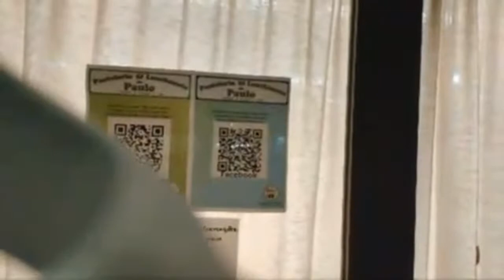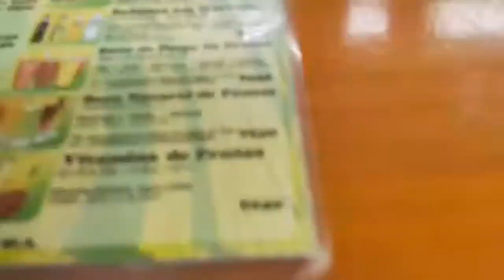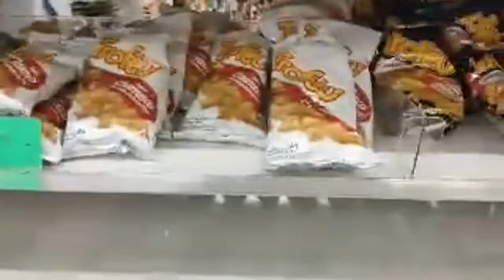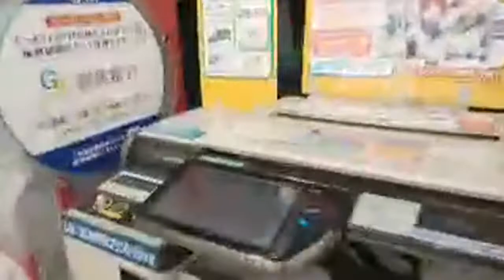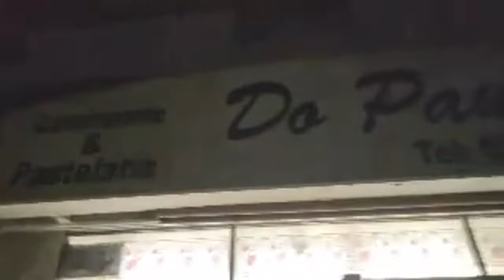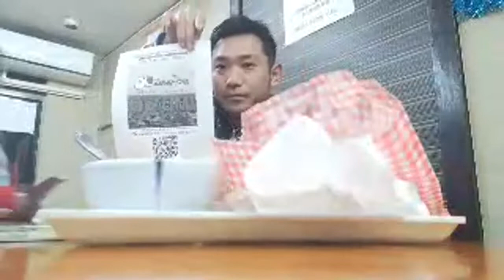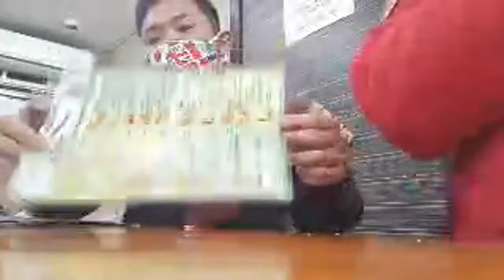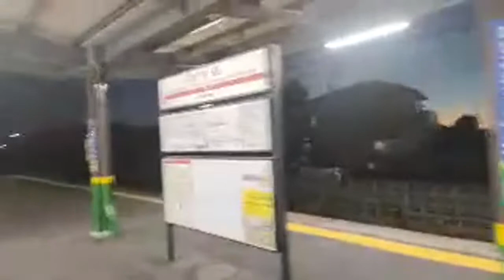Bora!OIZUMIいざ大泉町へ 俺のブラジリアン LIVE 3 Café da manhã with MasaBaby 朝一番早いのは・・・♪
Feliz Natal a Todos!Ia de Tokyo até OIZUMI,Bora!
クリスマスは今年最後の群馬県大泉町へ🎅　旅の〆の朝ご飯 Café da manhã with MasaBaby編

07:46 - 朝1番早いのは？？ 25:16 いざドパウロcomer o misto quente e o PASTEL do Paulo！
Saboroso do carinho e coração brasileira!!
Lanchonete e Pastelaria "Do Paulo ド・パウロ"
Oura-gun Ōizumi Machi Sakata 4-8-1 Koopo Sanraizu Mori C, ８ 大泉町 邑楽郡 群馬県

15:16 Fazer compras no Family Mart 大泉町のファミリーマートのブラジルコーナー（お菓子多め+ガラナ映し忘れ）
31:40 Do Pauloで食べた絶品自家製ヴィナグレッチがド旨でドおすすめ Vinagrete Caseiro do Paulo super deliciosoooo
38:38 「Oi! Zum Zum OIZUMI 」撮影風景ド・ゲリラ&ムチャブリすみません。
49:08   ブラジルは夜の10時　東京は朝の10時
49:27    パパイノエル大作戦 Vai! Papai REI Noel🎅
●Thelma Hair Shop✂️ブラジルスタイルの散髪事情💈🇧🇷に関するオモコロ記事⇨
53:45    MasaBaby 今年を締め括る
56:25    東武小泉線の西小泉駅の発車メロディーは90年代J-ROCKヒットのあの曲！
56:59    Amigo Novo!新しい友達🇧🇷

現地発着大泉町デイツアー、ナイトツアーやってます。大泉町で会いましょう！

Compre ONLINE!
○Baile de Tokyo Clothing Store 👘
Worldwide Shipping!

アジア人初！REI CAPOEIRAPの『Baile de Tokyo (バイレ・ジ・トーキョー)』がブラジルのKondZilla(コンドジラ)チャンネルからリリース！